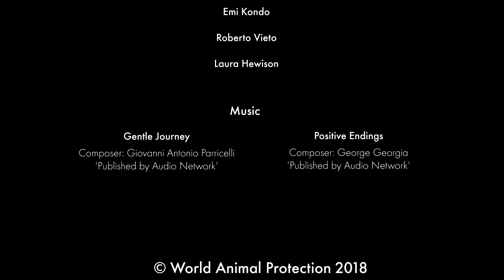Leaves of Hope: protecting golden lion tamarins in Brazil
This is how the Golden Lion Tamarin Association in Brazil transformed responsible observational tourism into their most powerful tool to protect their golden lion tamarins and restore the Atlantic Rain Forest.

As part of our Wildlife. Not Entertainers campaign, we're tourists to protect animals and be part of the solution as travel recovers.

Leaves of Hope is the experience that has inspired many tourists and local communities to create the positive change their animals need.